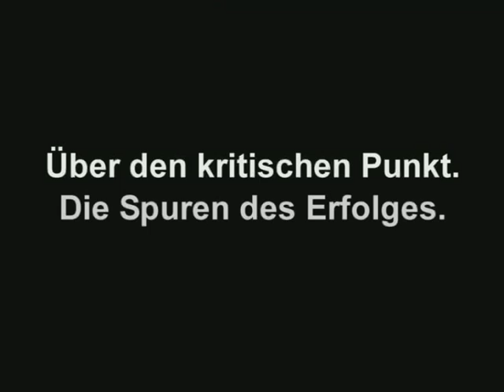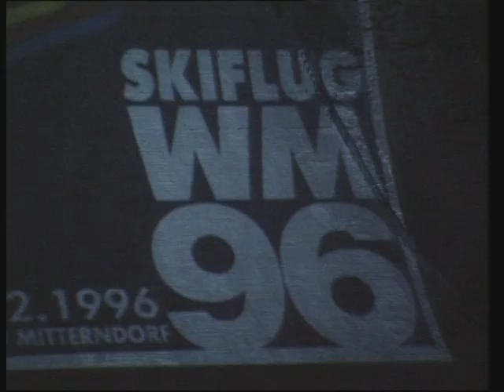Hubert Neuper Lebenslauf